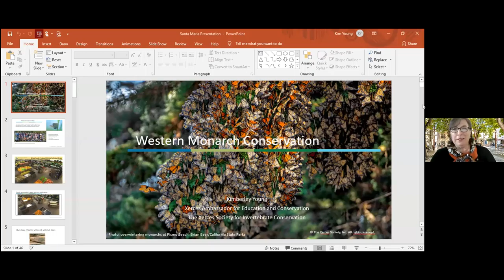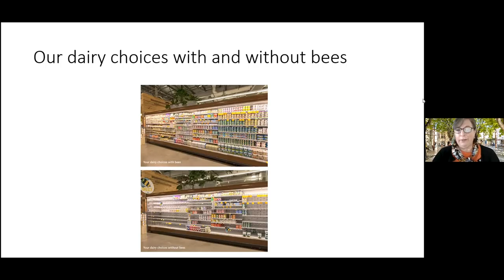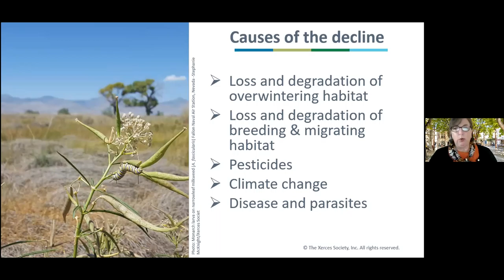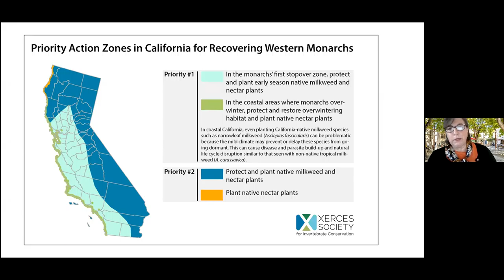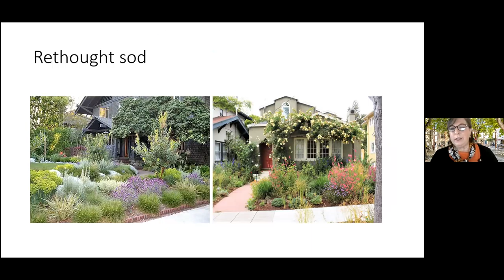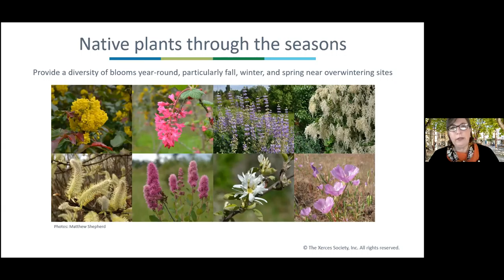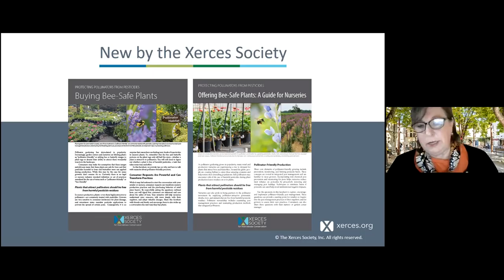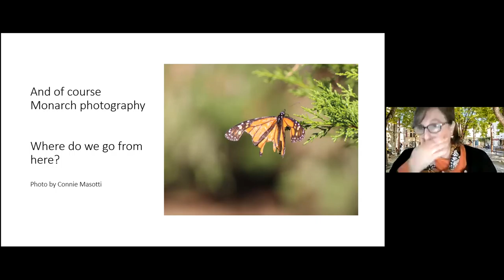Xerces Society 3 15 21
Kim Young of the Xerces Society explains how you can help the endanger Western Monarch Butterfly to survive and help other California pollinators by planting nectar rich native species and not using pesticides.